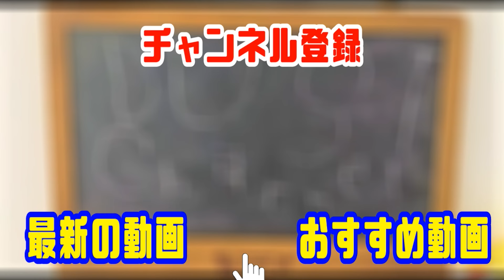人形劇【仮面ライダーガヴ】武器が偽物!?ガチャに挑戦!!本物のガヴガブレイドをゲットしろ!!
突如現れたグラニュートに敗北する仮面ライダーガヴ。
その原因は偽物の武器にあった!!
本物のガヴガブレイドを手に入れるべくガチャに挑戦するガヴだったが…。
果たして仮面ライダーガヴは本物の武器を手に入れ、
グラニュートを倒すことができるのか!?

☆よろしければXのフォローもお願いいたします

☆自己紹介
こんにちは!
主に特撮系の人形劇をメインに投稿しています!!
ジャンルは仮面ライダー、スーパー戦隊、
ウルトラマンを中心に作っていますので、